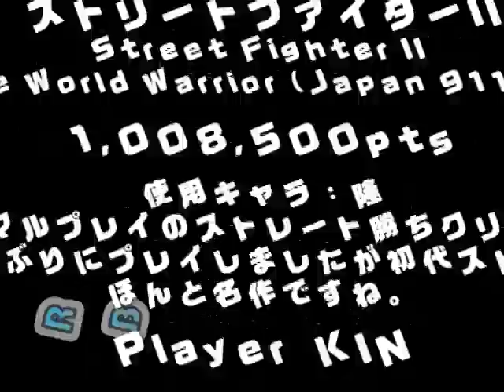ストリートファイターII / Street Fighter II Ryu ALL part 1 of 2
ストリートファイターII / Street Fighter II - The World Warrior (Japan 911210)　カプコン 1991　1,008,500pts　Player　KIN　収録Ver　Mame32Plus!0.100　使用キャラ：隆　どノーマルプレイのストレート勝ちクリアです。久しぶりにプレイしましたが初代ストⅡはほんと名作ですね。